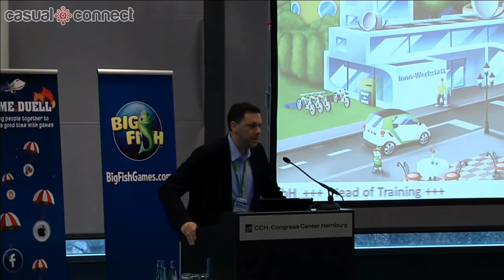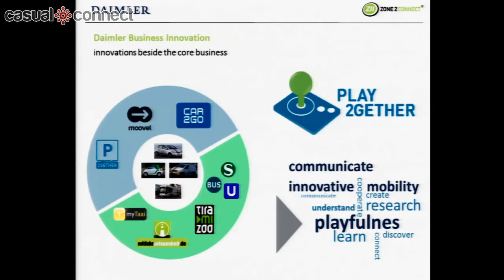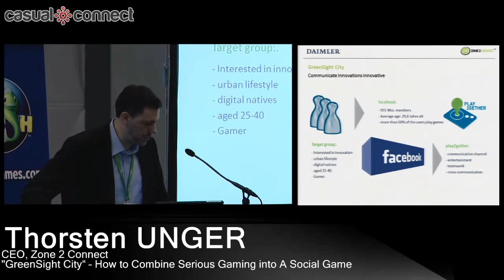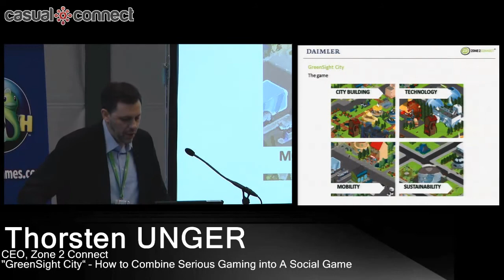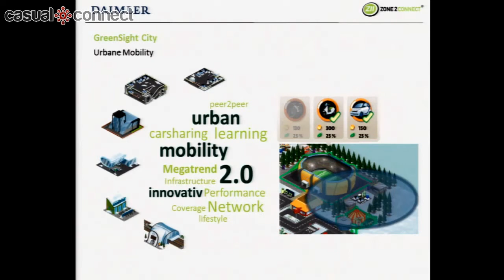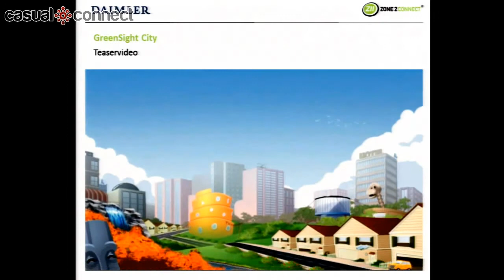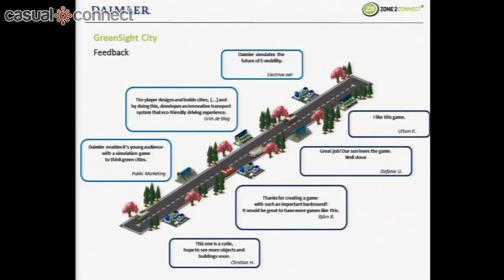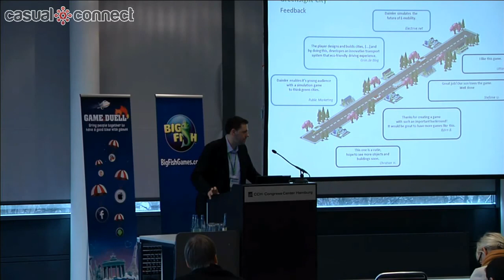"GreenSight City" -- How to Combine Serious Gaming into A Social Game |Thorsten UNGER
The social game GreenSight City was invented by Daimler to communicate urban mobility concepts such as car sharing and e-mobility through a game. Nominated for the Deutsche Entwicklerpreis as "Best Social Game", the game managed the approach to combine communication and gaming.